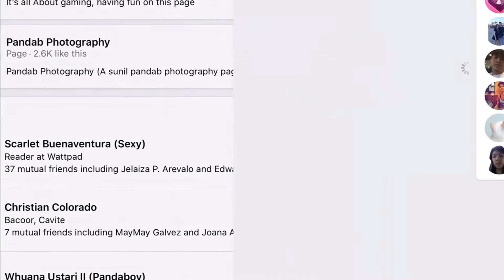HIDE ONLINE GONEWILD